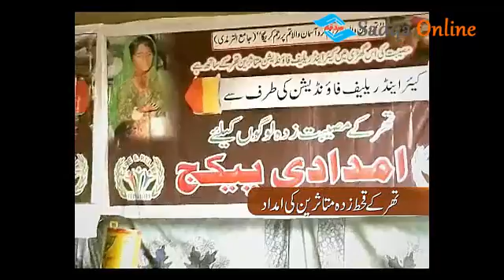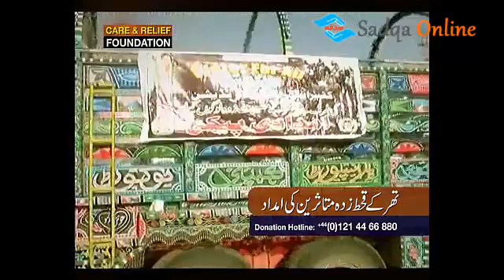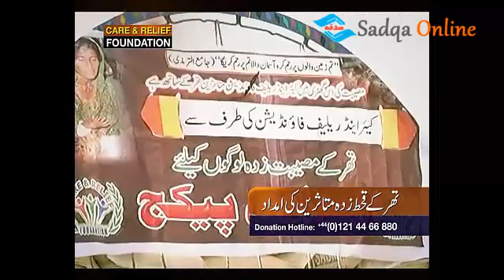CRF Docu 1 - Thar, Sindh Help of drought affected people